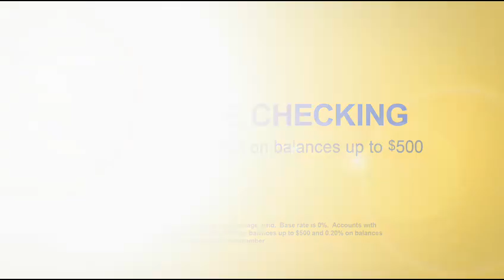Landmark Credit Union - "Extreme Couponing"